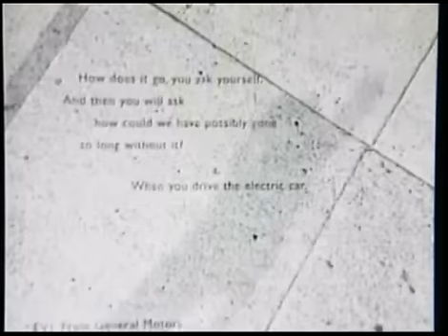Government Defends General Motors Bailout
Now Can We Buy The EV1?